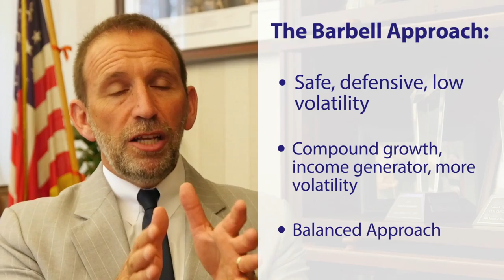DWM's Barbell Approach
1589735PH_Oct18

All investing is subject to risk, including the possible loss of the money you invest. Diversification and asset allocation do not guarantee a profit, nor do they eliminate the risk of loss of principal. While we believe the information in this report is reliable, we cannot guarantee its accuracy. Opinions expressed are subject to change without notice and are not intended as investment advice or a solicitation for the purchase or sale of any security. Please consult your financial professional before making any investment decision.

Lance Drucker is a Registered Representative and Investment Adviser of Hornor, Townsend & Kent, Inc., (HTK), Registered Investment Advisor, Member FINRA / SIPC 2 Park Ave, Ste 300, New York, NY 10016. HTK is a wholly owned subsidiary of The Penn Mutual Life Insurance Company. HTK does not offer tax or legal advice. Always consult a qualified professional for specific information regarding your personal situation.

The views expressed within this video are the views of the poster alone and do not necessarily reflect the views of Penn Mutual or HTK unless otherwise stated.